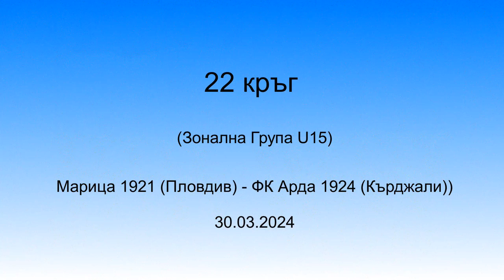Марица 1921 (Пловдив) - ФК Арда 1924 (Кърджали